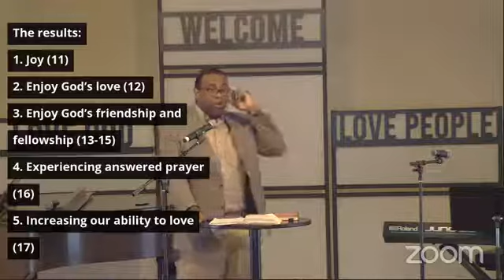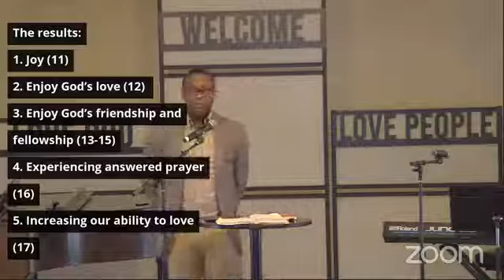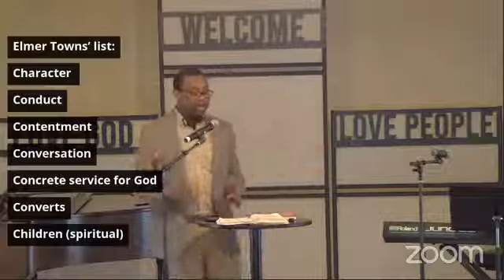Jesus, The True Vine (Loved & Transformed by Jesus) // John 15:1-17 // Pastor Jose Brevil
If you feel like you're empty today, you simply need to turn to Jesus and remain in Him. He will fill you up with a joy that you will never comprehend in spite of your circumstances.